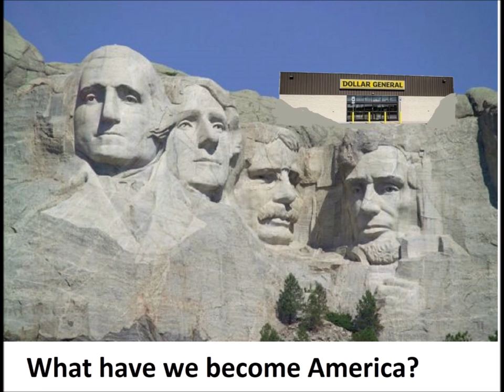Facebook Memes Of The Week Advertisement (OFFICIAL VIDEO)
Do you like funny Facebook memes and cat memes? And seeing compilations of memes? If you do, you can find them on Facebook Memes Of The Week. An Elkinsinboxinc News original series.

OFFICIAL VIDEO